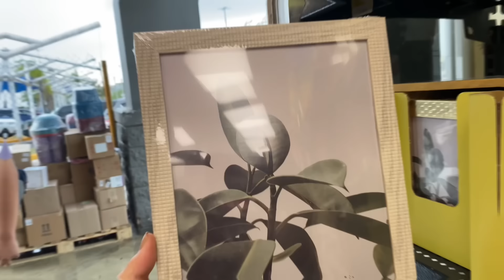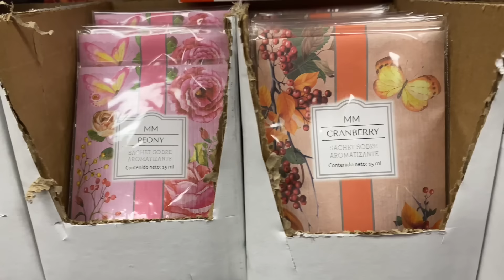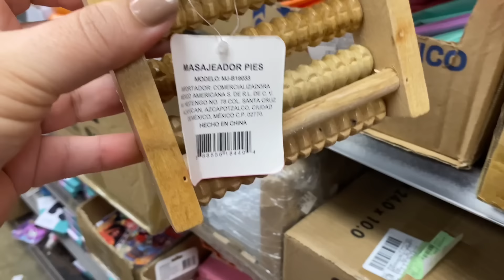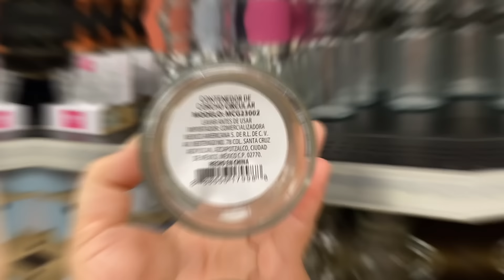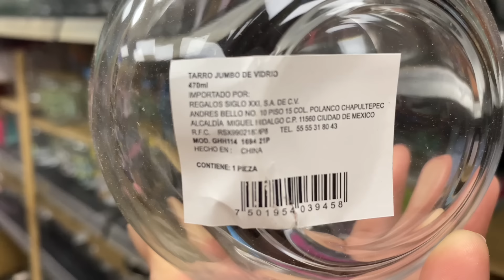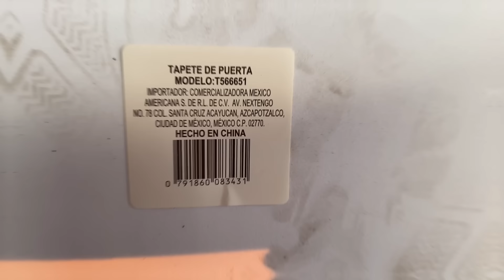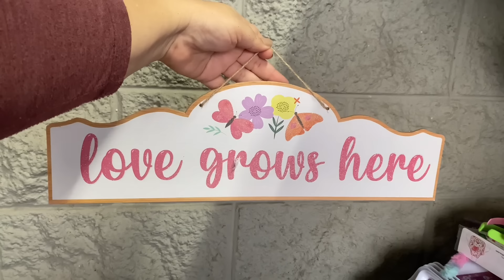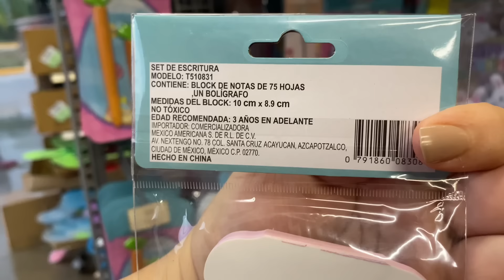PRICHOS ✨ HERMOSOS ARTÍCULOS POR SOLO $22 PESOS🌼